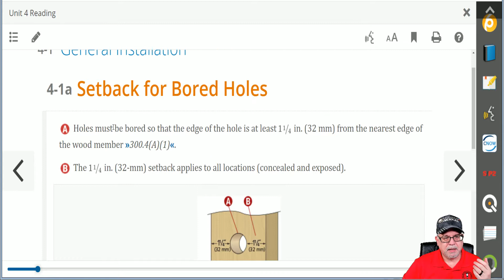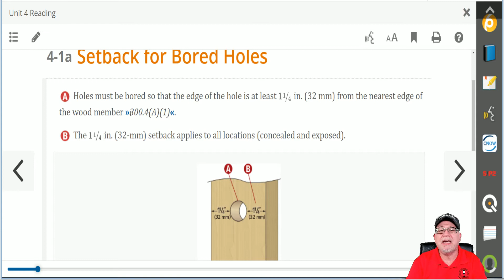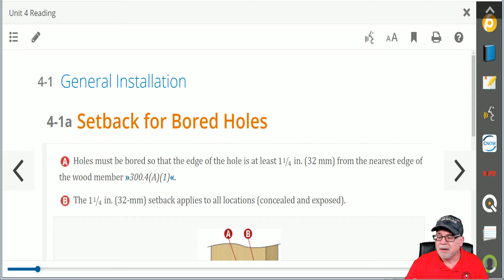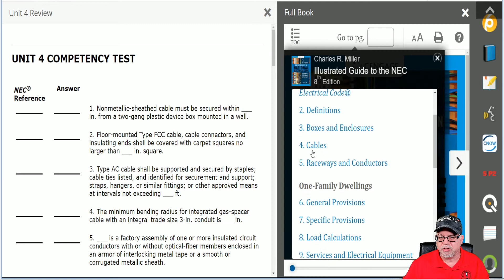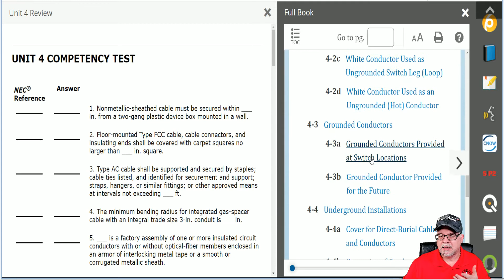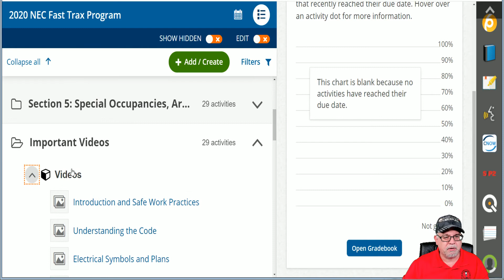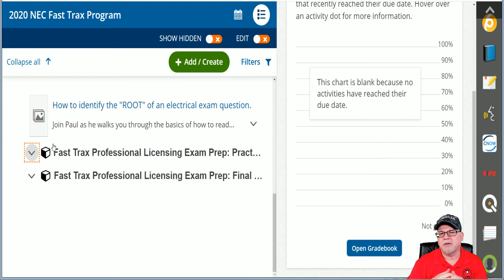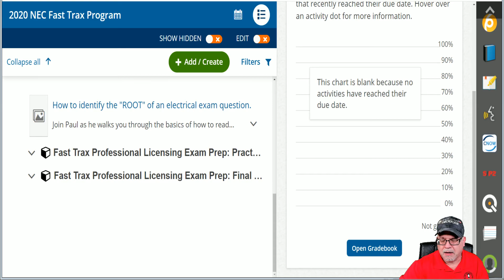Learning the National Electrical Code for Electrical Exam Study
Watch as Paul Abernathy, a nationally recognized electrical code expert, talk about his electrical exam preparation course on the national electrical code. Listen as Paul breaks down the fundamental benefits of his journeyman or master's electrician study guide called Fast Trax™.

For more information on our Fast Trax™ NEC Learning System